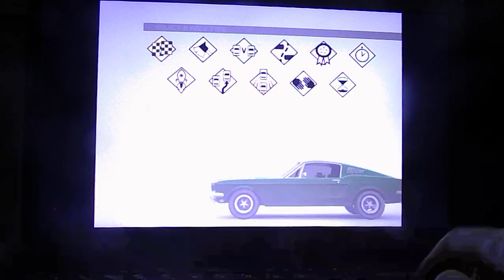Ford Racing 3 PC Gameplay 1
Sunday Drive in White Sands,
Using Ford F150 FX4 (2004).